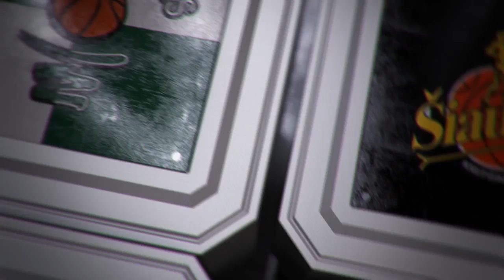A. Sireika: „Aš neturiu daug priekaištų“